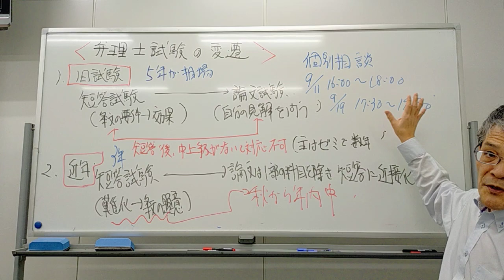【LEC弁理士】‹短答の難化と論文対策›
～～～弁理士講座についてご不明点等は

　　　　　　◇◇◇佐藤講師の無料個別相談◇◇◇
予約制にはなりますが、無料で個別相談を実施しています。
（※定員になり次第終了となります。）
【担当講師】佐藤卓也 LEC専任講師
【対象者】①令和3年論文式筆記試験を受験された方
　                                          または
                     ②今から弁理士試験の受験を検討中の方
【費用】 無料
【日程】 9/11（土）16:00～18:00（8枠）
                 9/19（日）17:30～19:30（8枠）
                                         ※お一人様：20分
【相談方法】①ＬＥＣ渋谷駅前本校にて相談か
　　　　　　　　　　　または
　　　　　　②電話相談となります。
【予約方法】ＬＥＣ渋谷駅前本校‹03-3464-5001›までお電話下さい。

☆　☆　☆　ガイダンスのご案内　＠LEC渋谷駅前本校　☆　☆　☆
9/11(土)14:00～15:30　『佐藤流なら今から狙える！短答一発合格学習法』
9/25(土)14:00～15:30　『秋からはこう学べ！体験版・プレミアム模擬講義』